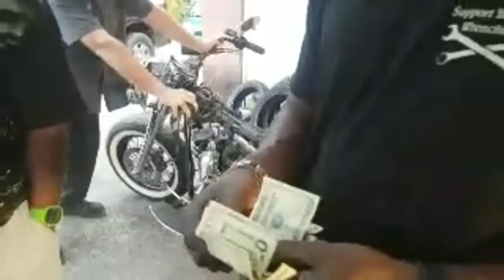Liveeee At Wrenchmen